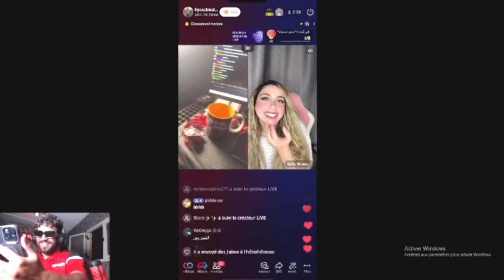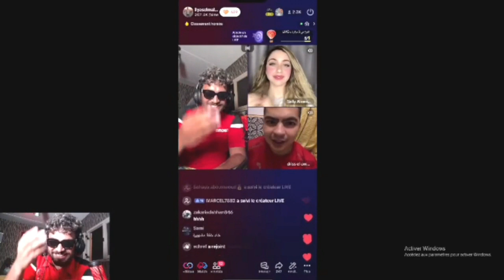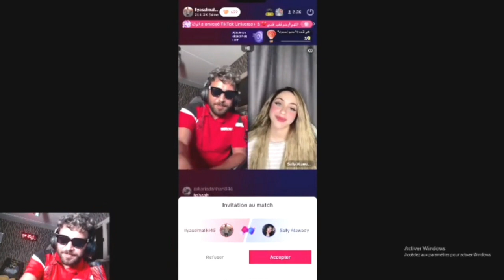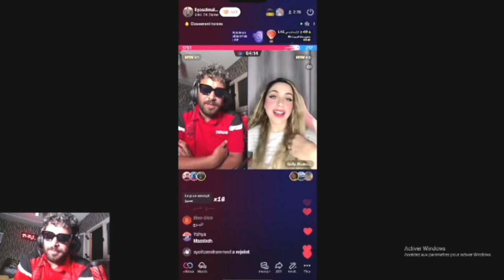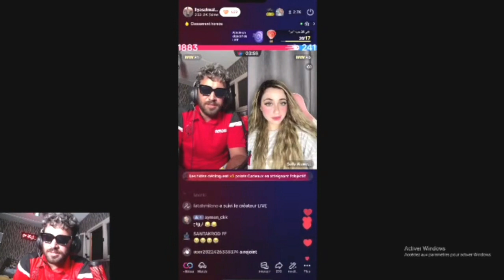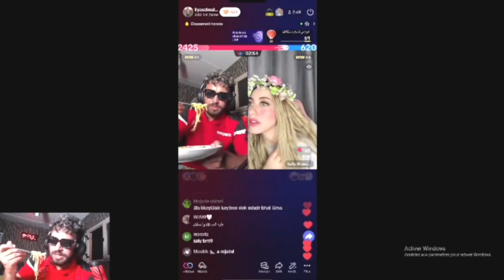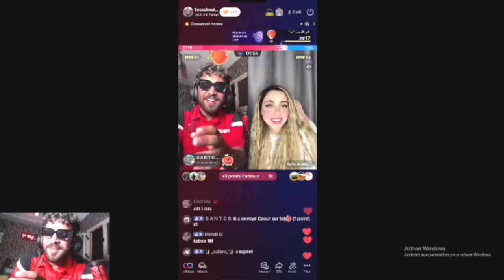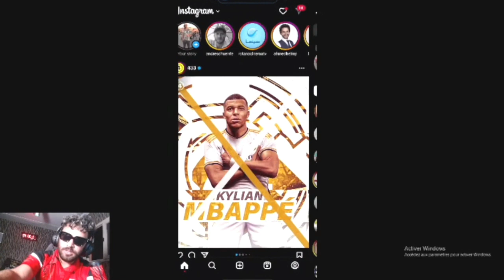إلياس المالكي مطلعها على سالي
ilias el maliki vs hakim ovitch

ilias el maliki vs biziga

ilias el maliki vs cheb larbi

ilias el maliki vs all36

ilyas el maliki azar

ilias el maliki vs bilal akkad

ilias el maliki vs cb4

ilias el maliki vs weld radi

ilias el maliki vs sabiri

ilyas el maliki family

ilyas el maliki maya

ilyas el maliki space

ilyas el maliki zizo

ilyas el maliki fir3awn

ilyas el maliki vs psyhoch

ilyas el maliki ghizlane

ilyas el malki ghizlane

ilyas el malki nizar sbaiti

ilias el maliki

لايف الياس المالكي

لايف إلياس المالكي

لايف امير ضلام

ilyas el malki vs biziga

إلياس المالكي

ilyas el maliki الحبس

ilyas el maliki taha essou

ilyas el maliki moul chi

film ilyas el maliki

chouftv ilyas el maliki

ilyas el maliki vs

ilyas el maliki vs taha essou

ilyas el malki vs fir3awn

ilyas el maliki 48h

ilyas el maliki derby 4 4

ilyas el maliki reaction derby 4-4

ilyas el maliki tofo

ilyas elmaliki 8ird

ilyas elmaliki vs 8ird

ilyas elmaliki 96

live ilyas el maliki 9dim

ilyas el maliki film 9asir